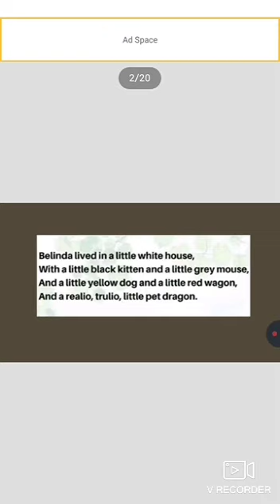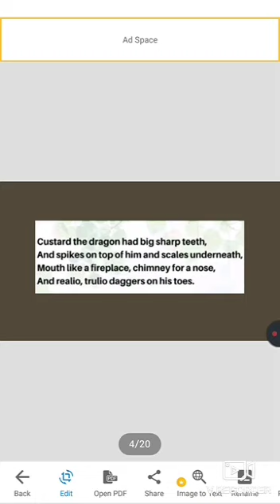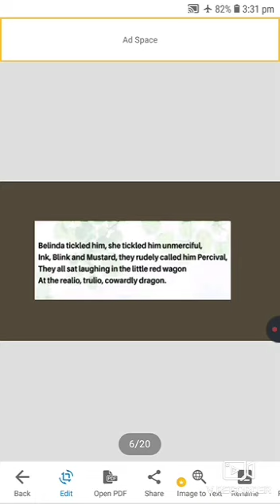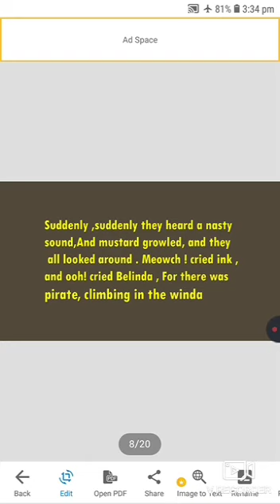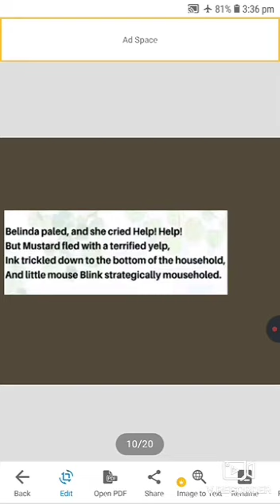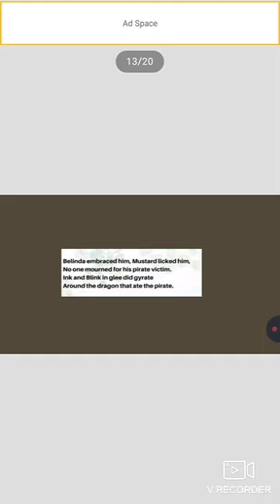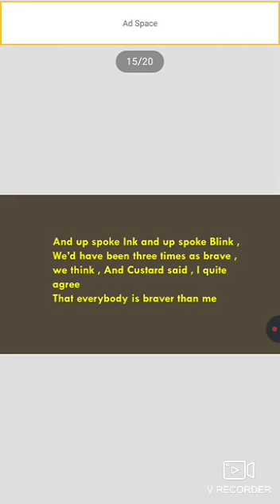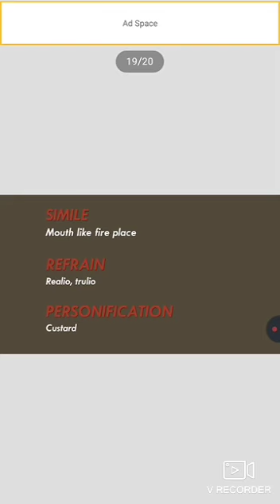Class-10 Poem- 8 The Tale of Custard the Dragon